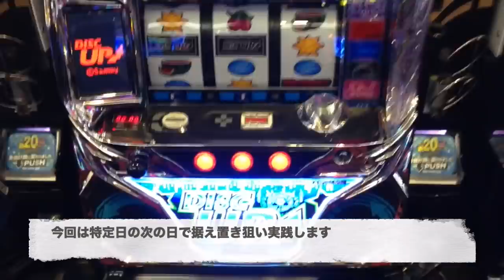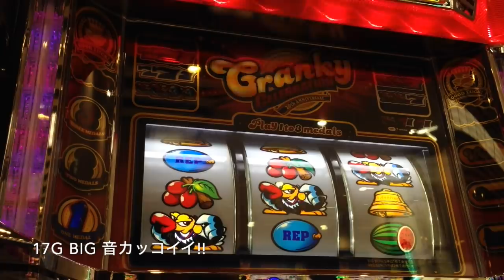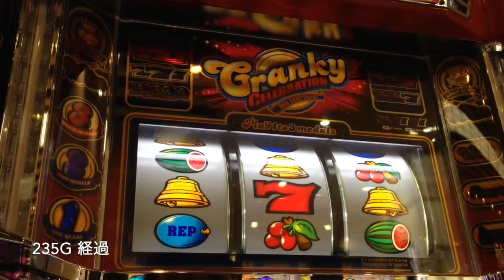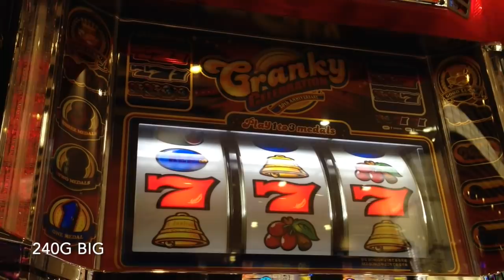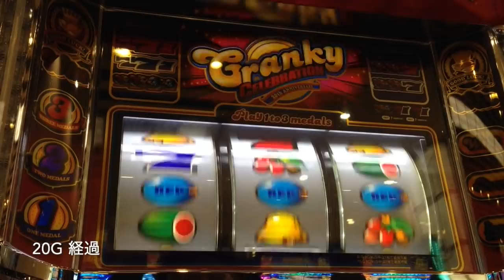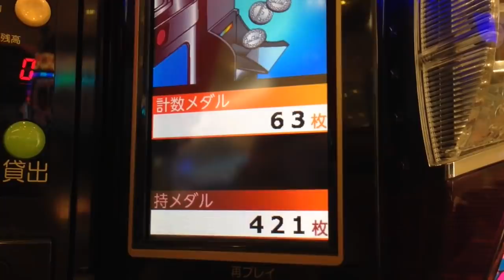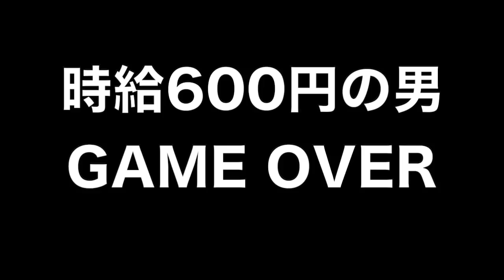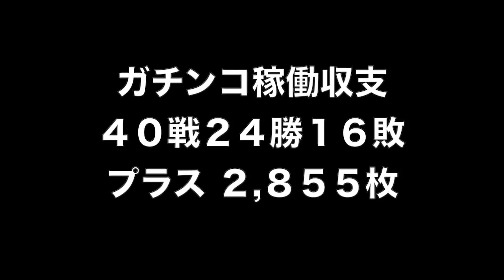前日激アツ高設定クランキーセレブレーションの据え置き狙い！特定日翌日もセレブな鳥を捕まえに行きます！人生詰んだ３９歳が挑むガチ実践記録 #４０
39歳断崖絶壁人生の実戦記録をご覧くださいませ…！
YYYYEEEEEESSSSSS!! (*ﾟ∀ﾟ*)